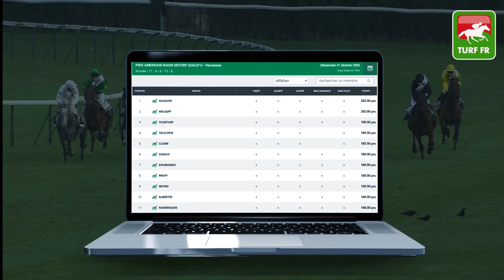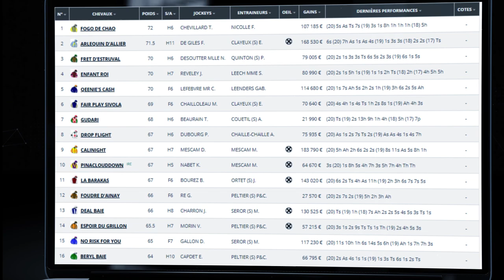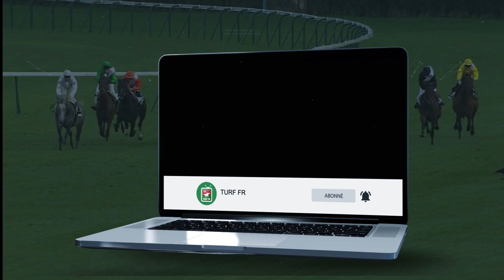Minute Quinté TURF FR : Pronostics Quinté du jour PMU - Mardi 19/01/21 - Pau 🏇 #226835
🥇 Retrouvez le pronostic exclusif de notre expert Turf Lucius Simenon pour le R1C2 - PRIX EQUIDIA (AUGUSTE DE CASTELBAJAC) le Mardi 19 Janvier 2021 à l'hippodrome de Pau en France !